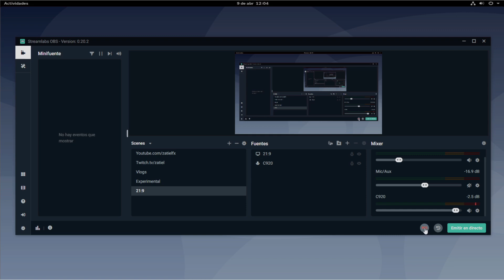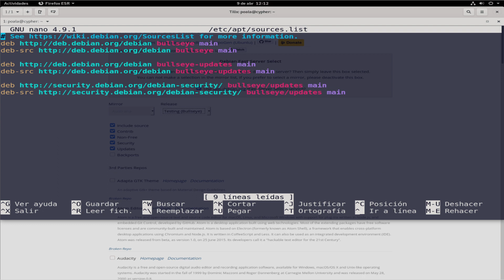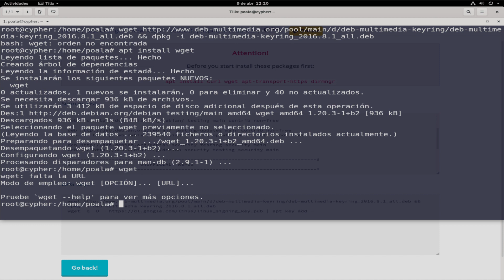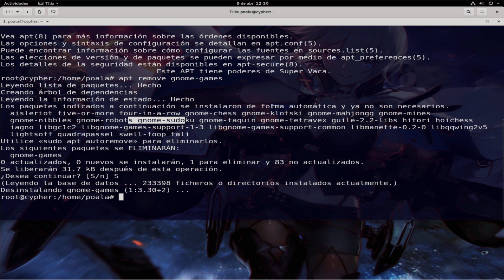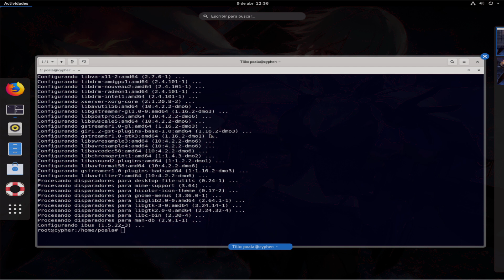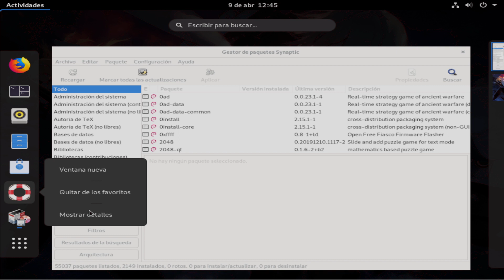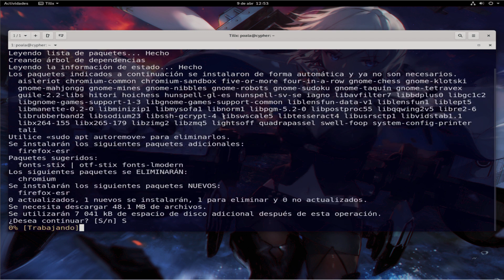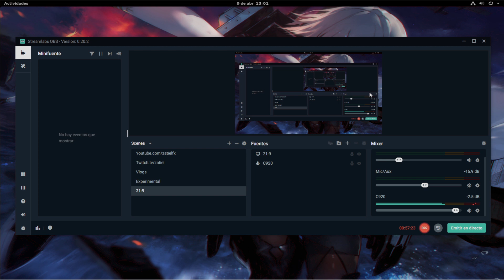Errores mas comunes en Debian | PT.1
● Zatiel

💟 Si quieres comprar juegos más baratos y además ayudarme puedes hacerlo dando click en el siguiente

  ▼ Top Donator :
- Cristian Salguera
- Bruno Rodriguez

● Especificaciones de setup:
Display: LG 25UM58-P (Ultrawide) ♡
Headphones: Sony MDR-ZX110 ♡
Laptop: Lenovo Z40-70
CPU: Intel i3-4005U 1.7GHz - 3MB Cache
Ram: 12GB DDR3L - 1600
Camara: Logitech C920 Pro HD
Iluminación: Aro De Luz 64 Led + Tripie
Mando: AFTERGLOW Wired XBOX 360 Blue